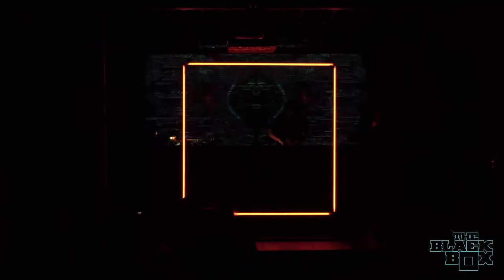SALTUS LIVE @ THE BLACK BOX 2021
Recorded live at The Black Box on September 23rd, 2021

Video: @pineapplepromotionsllc
Visuals: @towrmedia